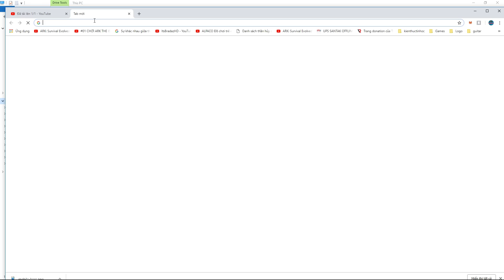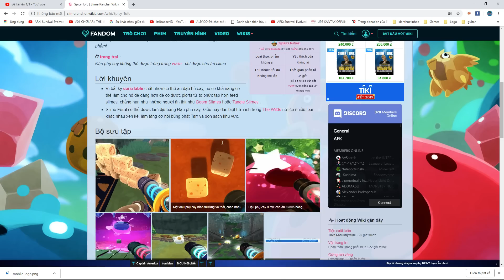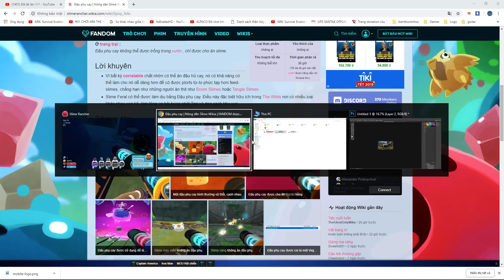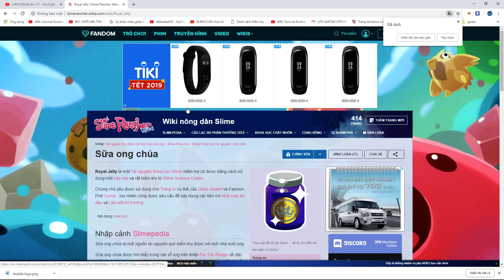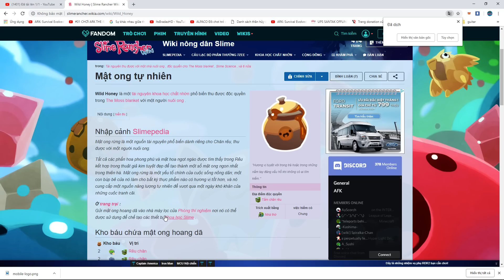ĐẬU SIÊU CAY %% Món Ăn Yêu Thích Của Slime | Slime Rancher #41 | Top Game PC